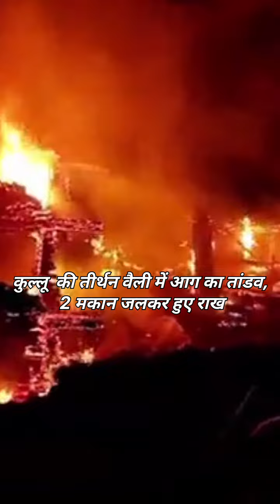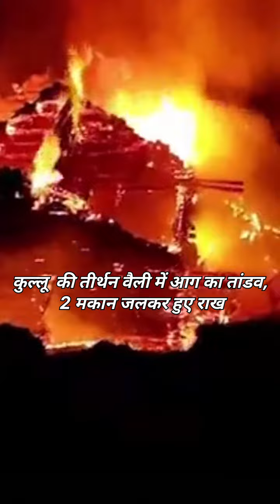कुल्लू में भीषण आग, लाखों का नुकसान